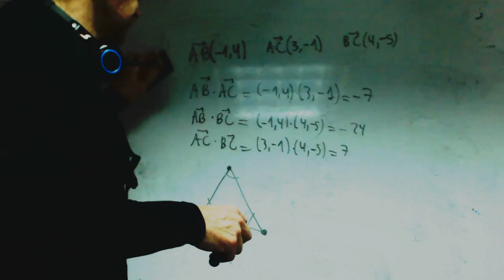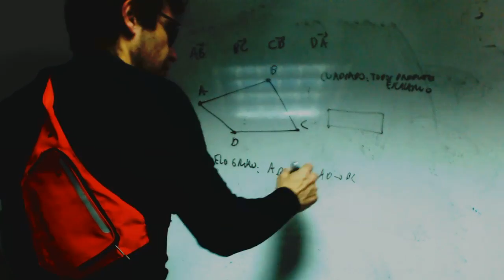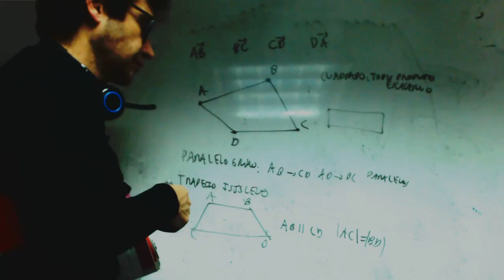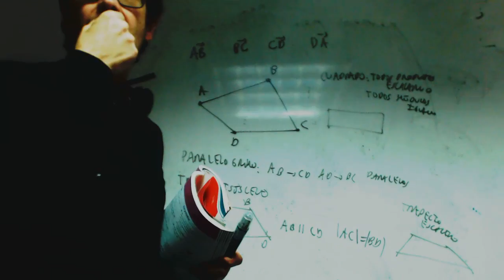Condiciones cuadrilatero franjamanela Matematicas 1º Bachillerato Academia Usero Estepona